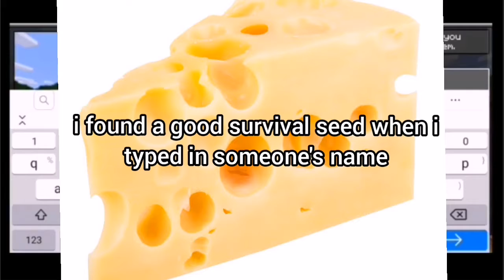minecraft: idiot demonstrates how to not survive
i spent all day editing this

game: Minecraft
gameplay: Me